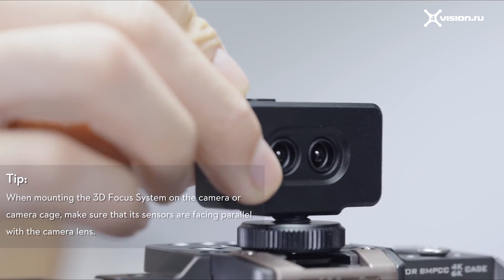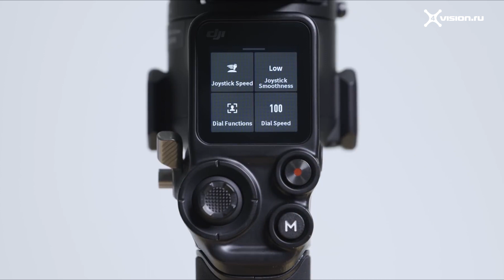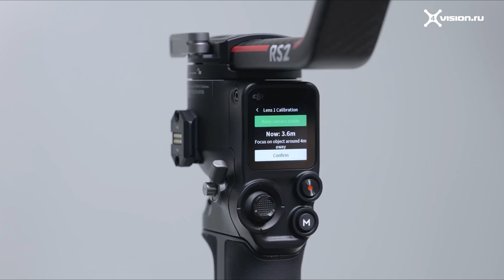DJI RS 2 - Как использовать систему 3D фокусировки(на русском)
Система 3D-фокусировки обеспечивает быструю автофокусировку на ручных объективах. В этом видео мы покажем Вам, как использовать систему 3D-фокусировки на DJI RS 2!
В переводе 4vision.ru (Официального Дистрибьютора DJI в России).

Тайм-коды:
0:07 - Введение
0:41 - Установка системы 3D-фокусировки
1:11 - Как использовать систему 3D-фокусировки в первый раз